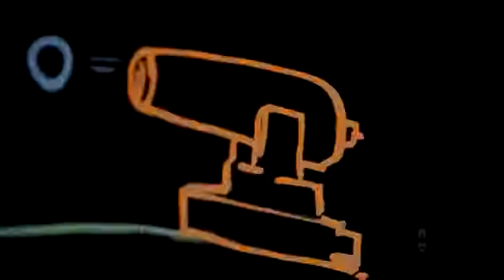הרצאה תשיעית, שבוע שני